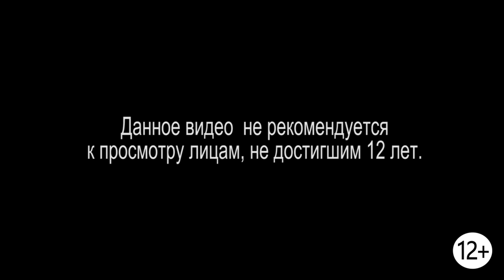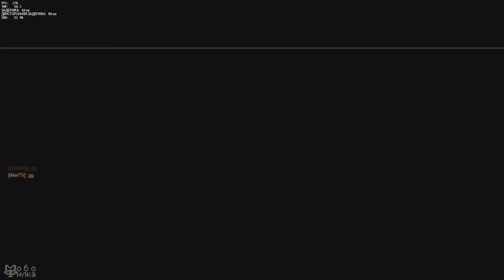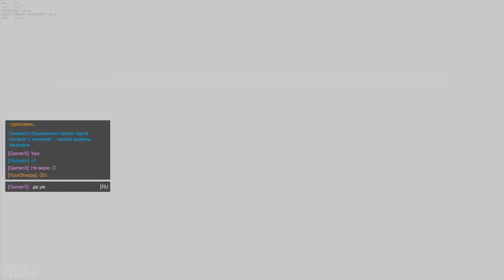Соревновательная игра в Overwatch [новый режим]. Квалификационные матчи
Помочь Мире: Яндекс кошелек 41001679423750, WebMoney R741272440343 и Z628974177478